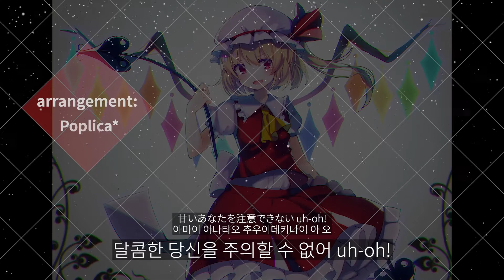「Please kiss my love」(동방 어레인지) 한글 자막 영상